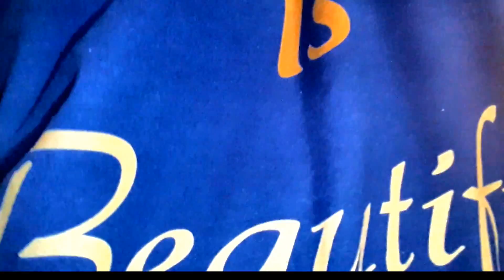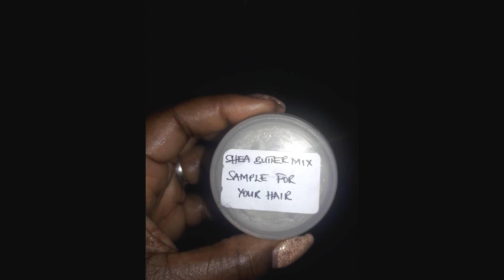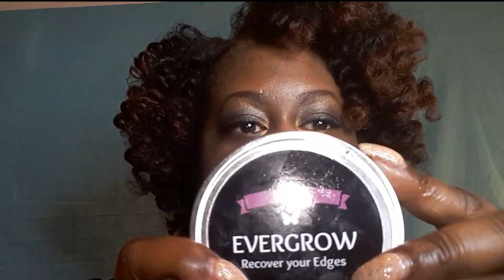The Bantu Knot-Out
It's all about the Bantu Knot-Out this week for this natural hair! Join me through the process and the results.